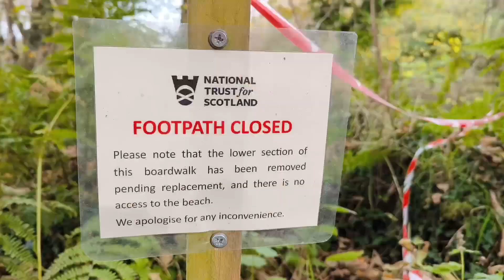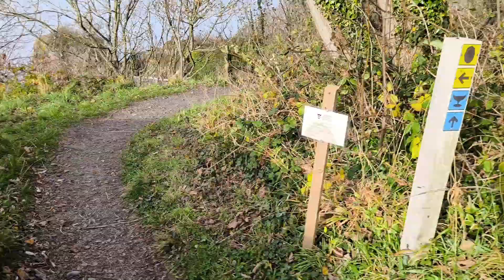Culzean Castle & Country Park, Schottland, Dolphin Walk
Wir haben Culzean Castle besichtigt und sind danach durch den weitläufigen Country Park gestreift. Dort gibt es einige Trails mit verschiedenen Distanzen und Schwierigkeitsstufen. Ich habe mich für die DOLPHIN-Route entschieden, die leider nicht vollständig begehbar war. Die Abschnitte am Strand waren gesperrt. Trotzdem ein schöner Weg und insgesamt ein lohnenswerter Ausflug.

Toll fit die Kids: In jedem Raum des Schlosses, waren Lego-Figuren versteckt, die die Kinder suchen mussten. Im Country Park gibt es einen tollen großen Spielplatz.